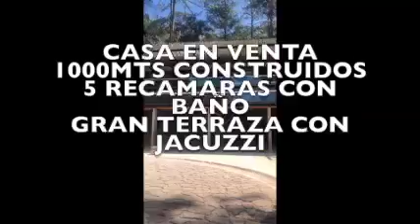Avandaro Valle de Bravo - Venta condominio horizontal Nueva Gran terraza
Venta Valle de Bravo, Avandaro, Estrene casa completamente terminada con acabados de lujo. Amplia, comoda, con maravillosa vista al bosque en condominio nuevo sobre circuito Avandaro. Disfruta de diferentes áreas sociales en el interior de la casa como sala, comedor, family, bar, todo abierto a una gran terraza con la mejor orientación para tomar el sol junto al jacuzzi. La casa cuenta con area de asador, para disfrutar de excelentes parrilladas con tus familiares y amigos. 5 amplias recámaras que tienen la misma orientación y vista cada una con su baño completo. El conjunto de 3.4 hectáreas, con únicamente 31 lotes y 16 casas actualmente construidas, cuenta con alberca, jardin, salon de fiestas y cancha de padel.